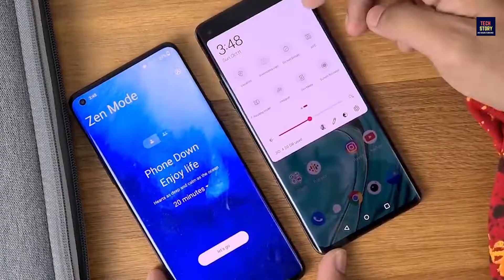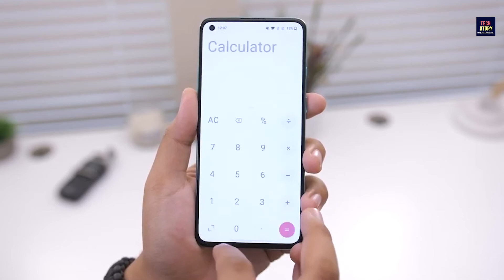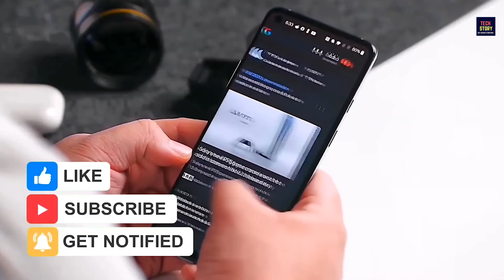Oneplus 9 lite - Snapdragon 865, 48MP Camera, leaked, Launch Date & OnePlus 9 Lite price in Pakistan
OnePlus 9 Lite price in Pakistan
OnePlus 9 Lite price in Pakistan starts from Rs. Coming Soon. The retail price of OnePlus 9 Lite is Rs. Coming Soon at retail outlets. This is 6 GB RAM / 128 GB internal storage variant of OnePlus which is available in Various colours.

Official Price of OnePlus 9 Lite in Pakistan is Rs. Coming Soon.
Official Price of OnePlus in USD is $NA.
OnePlus 9 Lite - The Smartphone All You Need
OnePlus has launched its new 9 Lite smartphone to the market. The Chinese company OnePlus could soon present the new OnePlus 9 series of smartphones. OnePlus offers three models this time. The new flagship series is set to launch next year, and the other two phones are the OnePlus 9E and the OnePlus 9 Lite. This device will be powered by one of the latest chipsets available for smartphones in the market that is called Qualcomm Snapdragon 865. The new OnePlus's 9 Lite has an Octa-Core processor under the hood of this handset. This new upcoming smartphone has a 6.55 Inches screen size which is a big-screen display, with a Super AMOLED Capacitive Touchscreen, and this device's OnePlus 9 Lite's going to have a full-HD display with a resolution of 1080 x 2400 Pixels. And talking about the Protection of this smartphone it has Corning Gorilla Glass. And also there is a 120Hz refresh rate of this smartphone. In this 9 Lite by OnePlus, there are 6 gigabytes of RAM, which is more than enough to run all kinds of applications, this is a powerful amount of RAM capacity. The built-in storage capacity of this new handset OnePlus Lite is 128 gigabytes that are a sufficient amount of storage capacity to store anything you want to. There will no issues with storage even if you do not use a microSD card. The OnePlus 9's Lite introduces a Quad camera setup at the back of the handset. The main sensor of the squad is 48 megapixels, and the other sensors are not confirmed yet. The selfie shooter of this handset OnePlus 9 Lite is will assist the user in taking attractive selfies and making video calls, which is a 16 megapixels camera. The under-display, optical fingerprint sensor will allow the device to protect its data by only allowing the authorized person. The battery of the OnePlus 9 Lite is a gigantic one that will offer 5000 mAh capacity with Fast battery charging. Samsung and other smartphone tech are making it very tough for other tech giants to compete in the market as smartphones like 9 Lite's hit the users with everything they need.

PUBG Mobile India FCFD  88
oneplus nord lite
One Plus 9 Lite
rolling tech india
oneplus 9 pro pubg
Daily Tech updates D?AB  7
OnePlus 9 Lite 5G
oneplus 9 conept
oneplus 9 launch
Oneplus Nord N10 FEFF  81
snapdragon 888
oneplus india
Vivo V20 2021
oneplus nord
oneplus 9 5g
realme race
OnePlus 8t
Technews
in india
rolling
9 Lite